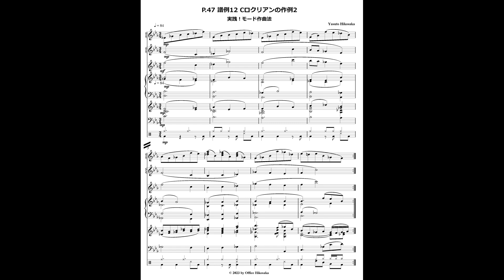P.47 譜例12「 Cロクリアンの作例2」(実践！モード作曲法／編著：彦坂恭人）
◆この譜例の元ネタは↓

◎マイナー系モード
・P.47 譜例12「 Cロクリアンの作例2」

【参考書籍】
『実践！モード作曲法』(自由現代社)
編・著：彦坂 恭人

※本音源や楽譜に関して「学習目的」の為に再度打ち込んで頂いたり、アレンジして公開して頂いても構いません。その際は、必ず「本書のタイトル」と「編・著者名」を記載して下さい。

(C)2023 by Office Hikosaka
作・編曲：彦坂恭人(Yasuto Hikosaka)

◆ピアスコア楽譜ストア（彦坂恭人・作・編曲作品）